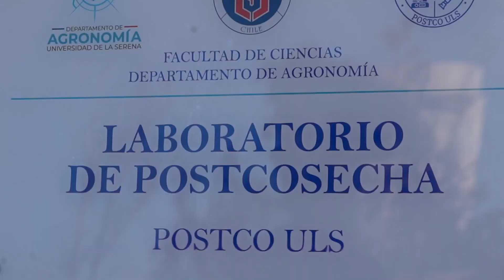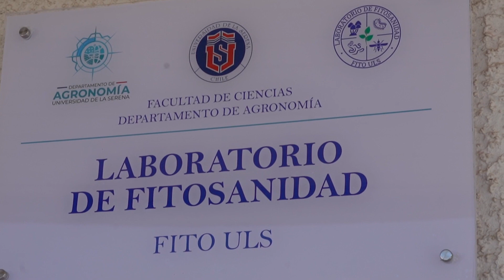Nuevos laboratorios del Depto. de Agronomía en Campus Limarí